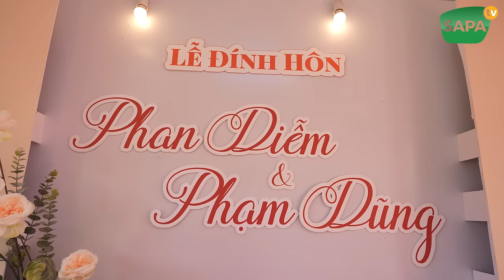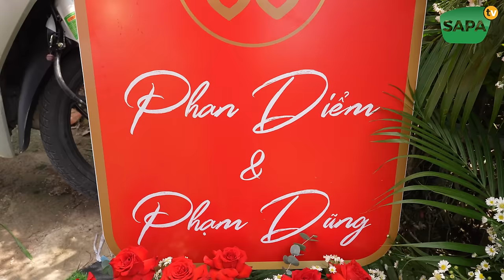SAPA TV | TOÀN CẢNH KHÂU CHUẨN BỊ ĐÁM HỎI PHẠM DŨNG PHAN DIỄM ĐẬM ĐÀ BẢN SẮC MIỀN TÂY